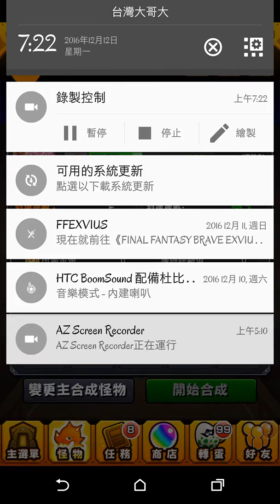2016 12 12